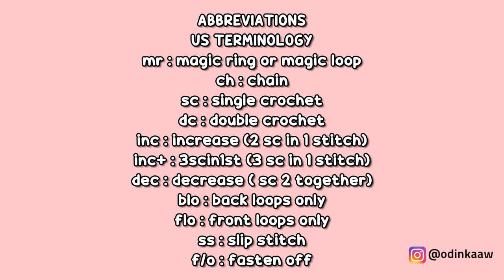PANDA 🐼 PART 1 | HEAD, MUZZLE, EARS, EYE PATCHES | HOW TO CROCHET | AMIGURUMI TUTORIAL